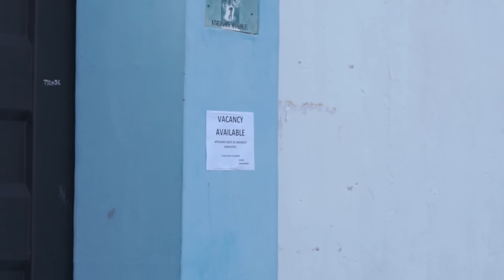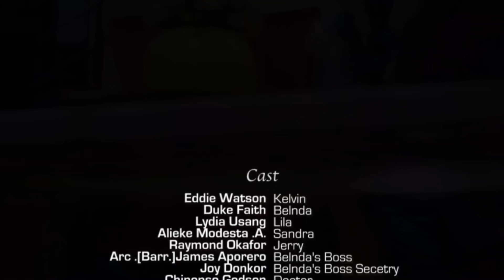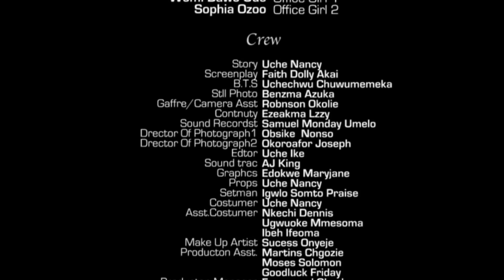NOT LUCKY YET BLESSED (Full Movie) Eddie Watson/Faith Duke/Lydia Usang 2023 Nigerian Romantic Movie